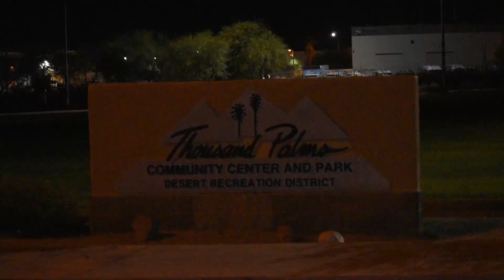Thousand Palms Robbery Suspects taken into custody , Police K-9 ready to bite